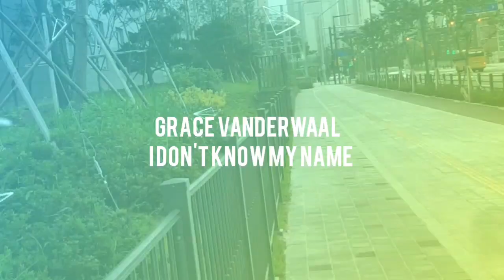GRACE VANDERWAAL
I DON'T KNOW MY NAME